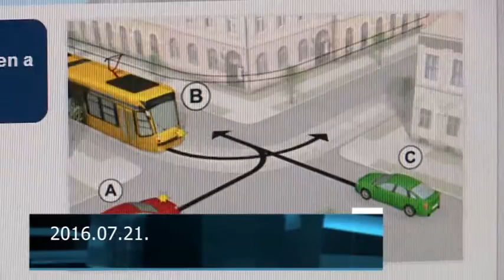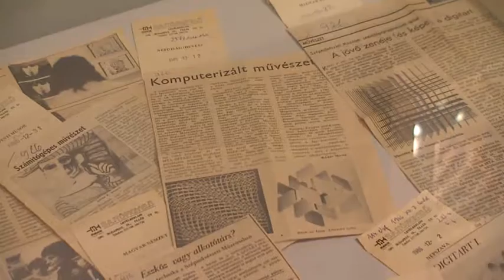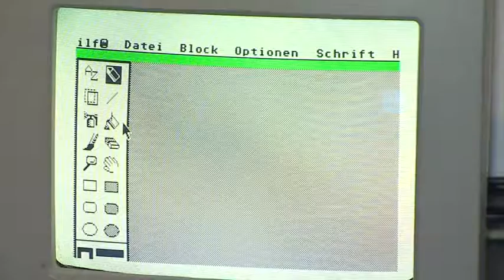Hírek 2016. július 21.